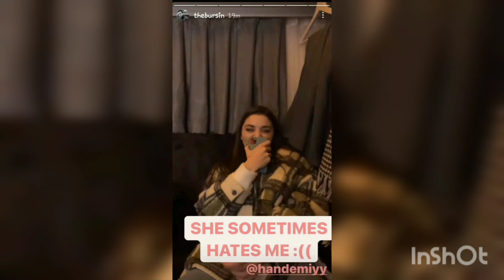Hande Erçel 🌹 Kerem Bürsin -What they 🤭 do